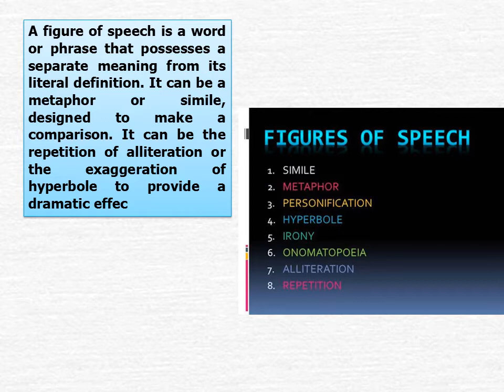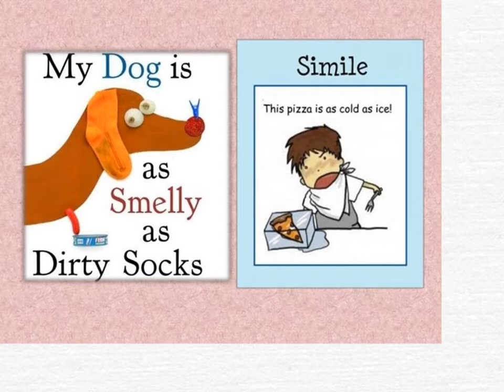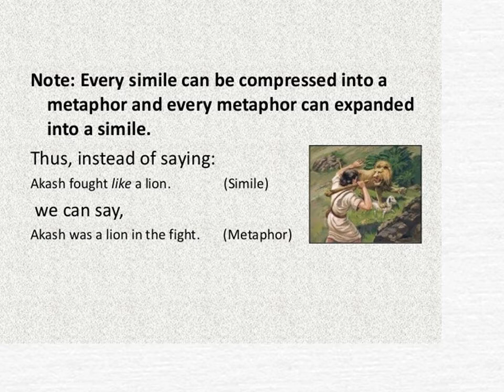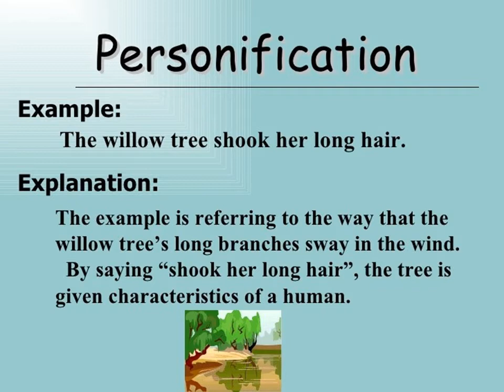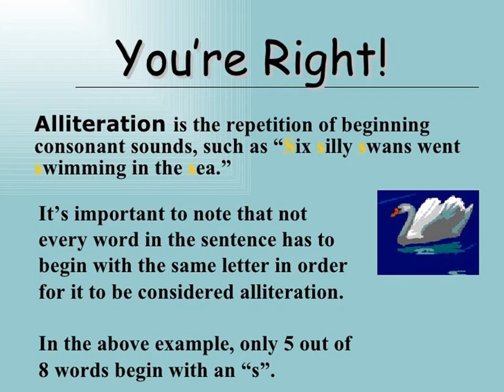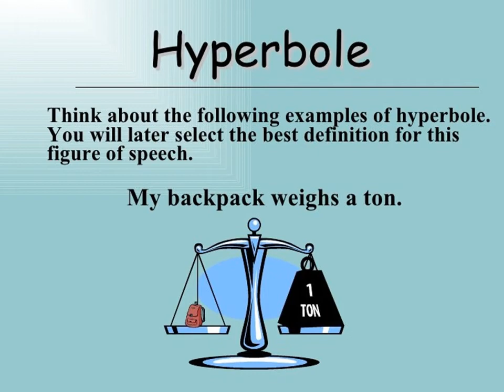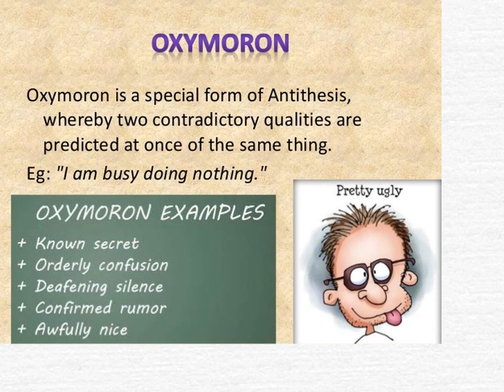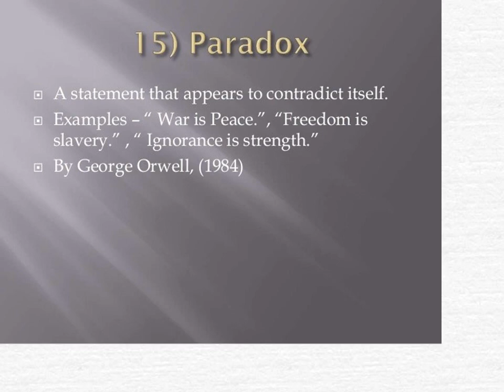Figures of Speech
Top 20 Figures of Speech
Using original figures of speech in our writing is a way to convey meanings in fresh, unexpected ways. They can help our readers understand and stay interested in what we have to say.

1. Alliteration: The repetition of an initial consonant sound.

Example: She sells seashells by the seashore.

2. Anaphora: The repetition of the same word or phrase at the beginning of successive clauses or verses.

Example: Unfortunately, I was in the wrong place at the wrong time on the wrong day.

3. Antithesis: The juxtaposition of contrasting ideas in balanced phrases.

Example: As Abraham Lincoln said, "Folks who have no vices have very few virtues."

4. Apostrophe: Directly addressing a nonexistent person or an inanimate object as though it were a living being.

Example: "Oh, you stupid car, you never work when I need you to," Bert sighed.

5. Assonance: Identity or similarity in sound between internal vowels in neighboring words.

Example: How now, brown cow?

6. Chiasmus: A verbal pattern in which the second half of an expression is balanced against the first but with the parts reversed.

Example: The famous chef said people should live to eat, not eat to live.

7. Euphemism: The substitution of an inoffensive term for one considered offensively explicit.

Example: "We're teaching our toddler how to go potty," Bob said.

8. Hyperbole: An extravagant statement; the use of exaggerated terms for the purpose of emphasis or heightened effect.

Example: I have a ton of things to do when I get home.

9. Irony: The use of words to convey the opposite of their literal meaning. Also, a statement or situation where the meaning is contradicted by the appearance or presentation of the idea.

Example: "Oh, I love spending big bucks," said my dad, a notorious penny pincher.

10. Litotes: A figure of speech consisting of an understatement in which an affirmative is expressed by negating its opposite.

Example: A million dollars is no small chunk of change.

11. Metaphor: An implied comparison between two dissimilar things that have something in common.

Example: "All the world's a stage."

12. Metonymy: A figure of speech in which a word or phrase is substituted for another with which it is closely associated; also, the rhetorical strategy of describing something indirectly by referring to things around it.

Example: "That stuffed suit with the briefcase is a poor excuse for a salesman," the manager said angrily.

13. Onomatopoeia: The use of words that imitate the sounds associated with the objects or actions they refer to.

Example: The clap of thunder went bang and scared my poor dog.

14. Oxymoron: A figure of speech in which incongruous or contradictory terms appear side by side.

Example: "He popped the jumbo shrimp in his mouth."

15. Paradox: A statement that appears to contradict itself.

Example: "This is the beginning of the end," said Eeyore, always the pessimist.

16. Personification: A figure of speech in which an inanimate object or abstraction is endowed with human qualities or abilities.

Example: That kitchen knife will take a bite out of your hand if you don't handle it safely.

17. Pun: ​A play on words, sometimes on different senses of the same word and sometimes on the similar sense or sound of different words.

Example: Jessie looked up from her breakfast and said, "A boiled egg every morning is hard to beat."

18. Simile: A stated comparison (usually formed with "like" or "as") between two fundamentally dissimilar things that have certain qualities in common.

Example: Roberto was white as a sheet after he walked out of the horror movie.

19. Synecdoche: A figure of speech in which a part is used to represent the whole.

Example: Tina is learning her ABC's in preschool.

20. Understatement: A figure of speech in which a writer or speaker deliberately makes a situation seem less important or serious than it is.

Example: "You could say Babe Ruth was a decent ballplayer," the reporter said with a wink.